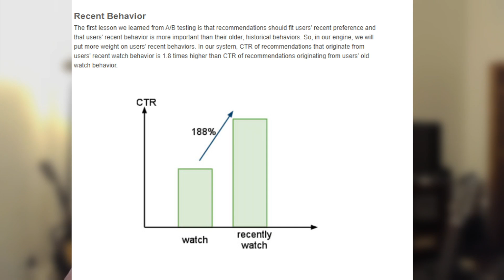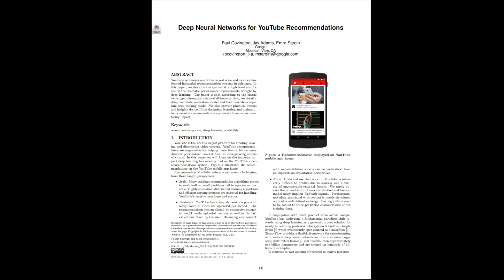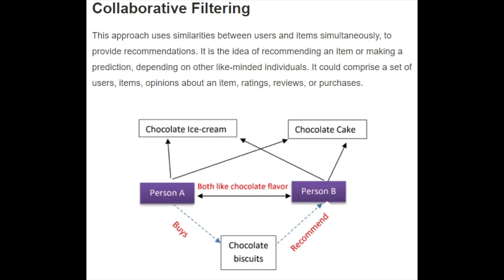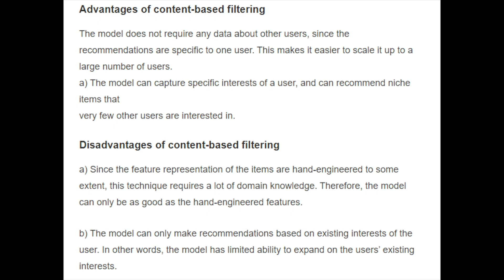Why Does YouTube Keep Recommending You Videos You’ve Already watched?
This is a shallow dive into recommendation algorithms, that I went into trying to fix the issue of YouTube recommending me videos I had already watched. We get into what makes up the systems we use for recommendations, why some of the troubleshooting for these problems isn't adequate, and the part we all play in them.